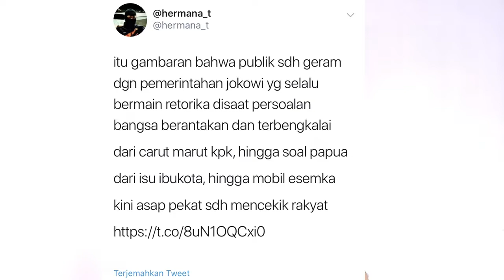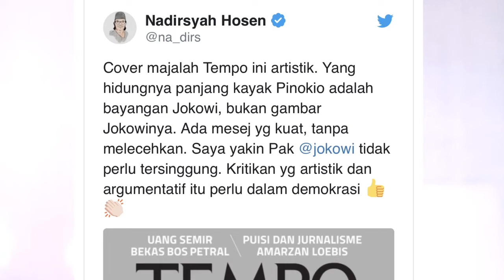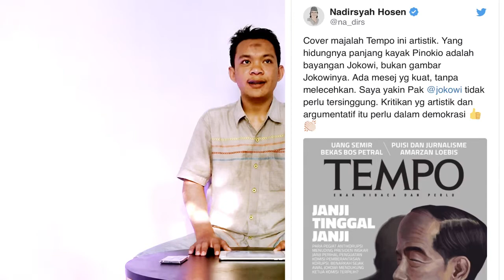Cover Gambar Jokowi-Pinokio, Pandangan Warganet terbelah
Cober gambar jokowi-pinokio
Warganet penghuni jagad Twitter mendadak ramai mencuitkan tagar pinokio pada Senin, 16 September 2019. Perbincangan ini berawal dari sampul majalah Tempo yang menampilkan karikatur presiden Jokowi dengan bayangannya yang berhidung panjang mirip karakter Pinokio.
Dalam sampul berwarna dasar abu-abu itu tertulis Janji Tinggal Janji dengan keterangan yang mempertanyakan bahwa presiden ingkar janji perihal penguatan komisi pemberantasan korupsi. Sampul ini untuk edisi 16-22 September 2019.

Kritik dan saran sangat dibutuhkan dalam berdemokrasi.

Silahkan simak untuk lebih detailnya. ,